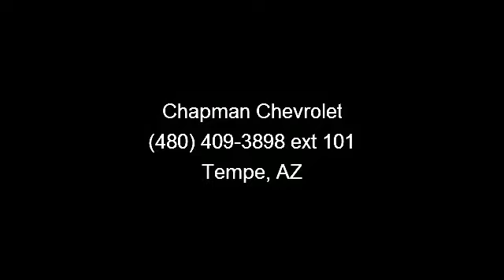2002 Toyota Highlander - - Tempe, AZ 85283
Step in to the 2002 Toyota Highlander Limited. If you are looking for an automobile with great features, look no further. This vehicle comes with a reliable 6 cylinder engine, connected to a smooth shifting automatic transmission. Some of the top features included with this vehicle are Heated Mirrors, Leather Steering Wheel, Driver Vanity Mirror, Passenger Vanity Mirror, Front Wheel Drive, 4-Wheel Disc Brakes, and Premium Sound System. A test drive is waiting for you.